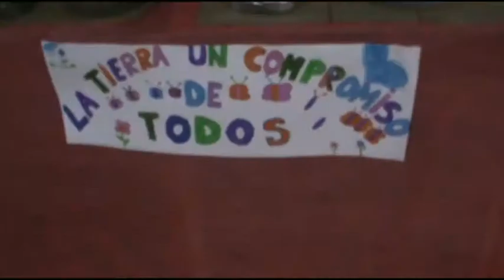GRACIELA SPIZAMIGLIO – CARINA PERREN – EMILIO MASSIMINO – ESCUELA Nº356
FERIA DE CIENCIAS Y MUESTRA EN LA ESCUELA